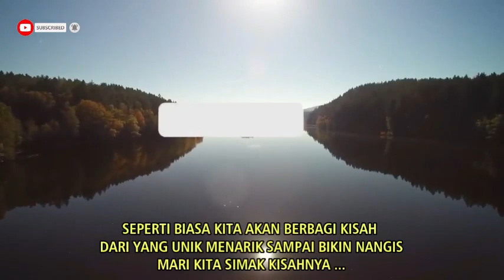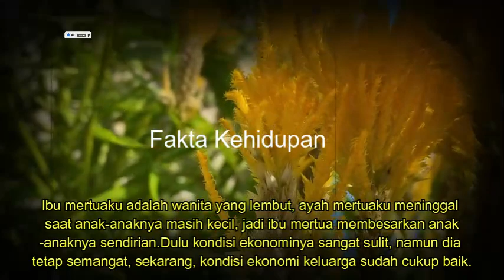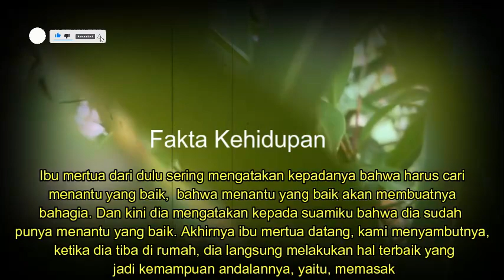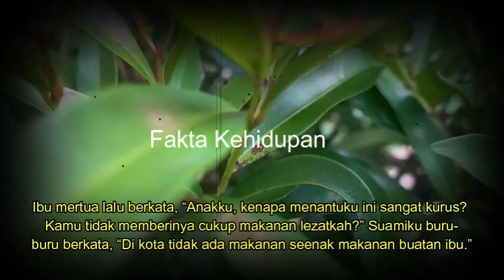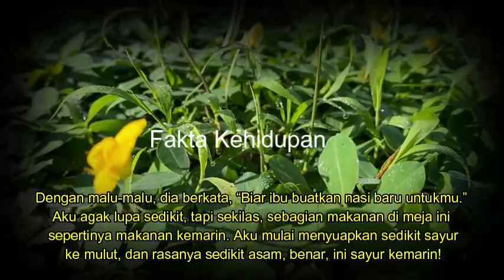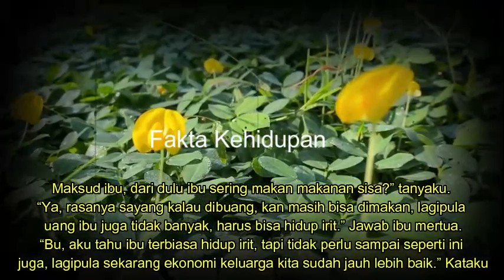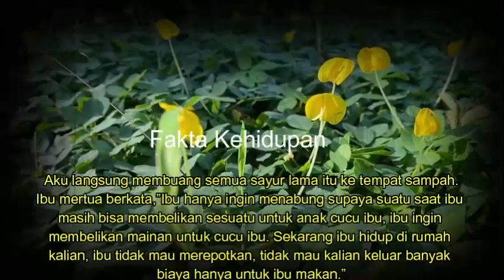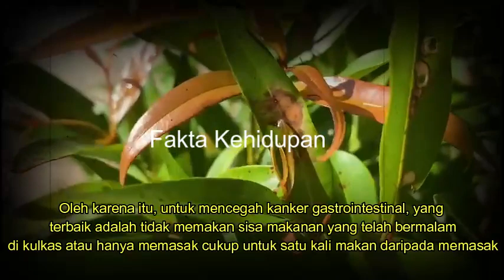PULUNG KERJA LEBIH AWAL L4NGSUNG MEN4NGIS LIH4T MERTU4 LAKUK4N INI ..